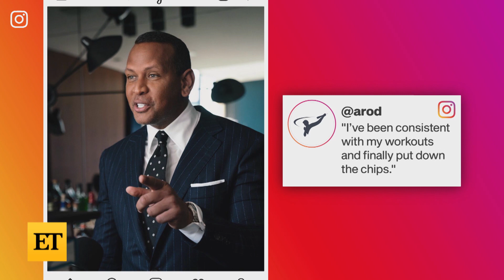Alex Rodriguez SHOWS OFF Body Transformation, Says Goodbye to ‘Dad Bod’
The former MLB star is proud of his recent body transformation! On Wednesday, he shared a before-and-after image on his Instagram.